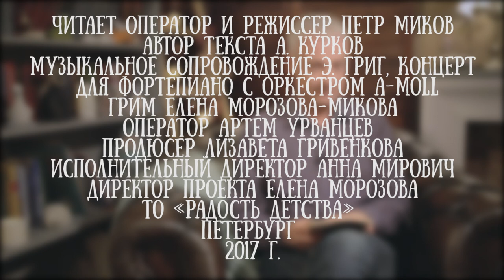Петр Миков читает "Одиннадцать необыкновенностей из жизни чепухоносиков", часть 1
Автор книги . - Андрей Курков. Он родился в посёлке Будогощь Ленинградской области. С раннего детства живёт в Киеве. Писать начал ещё в старших классах школы. Первая публикация — юмореска в киевской «Рабочей газете» в 1979 году. Первым сценарием стал фильм «Поляна сказок». Над ним Курков работал в качестве «литературного негра», вместо Кира Булычева (советский фантаст, автор серии подростковых книг о девочке из будущего Алисе Селезнёвой). Его имя значилось в титрах, и потом за сценарий «Поляны сказок» он получил приз Братиславского кинофестиваля.

С 1988-го член английского Пен-клуба. Сегодня он является автором 20 книг, из них 5 книг для детей.